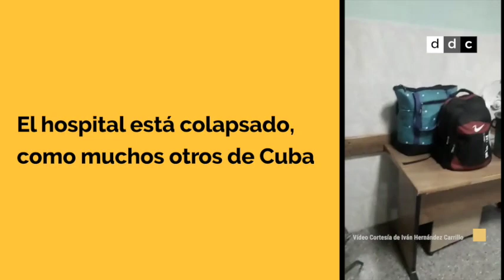DiarioDeCuba | El Hospital Mario Muñoz Monroy, de Matanzas, colapsado por el Covid-19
'Esa es la atención médica que hay en este país' dice un cubano en un video grabado con su teléfono dentro del hospital.